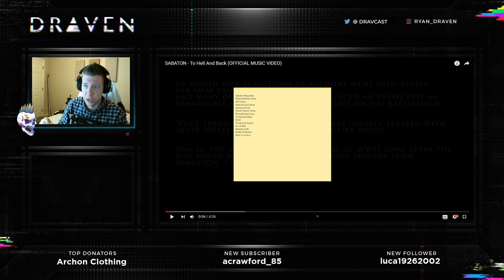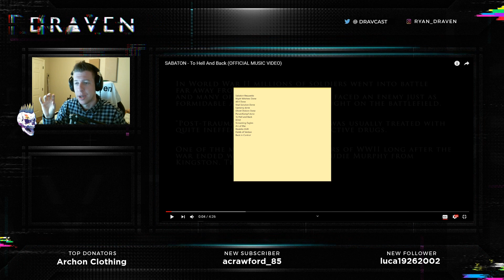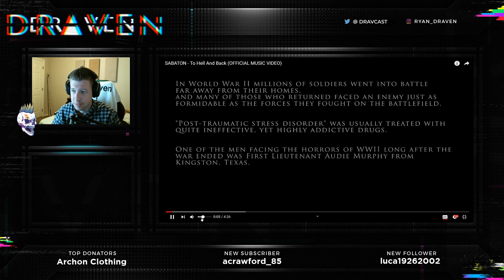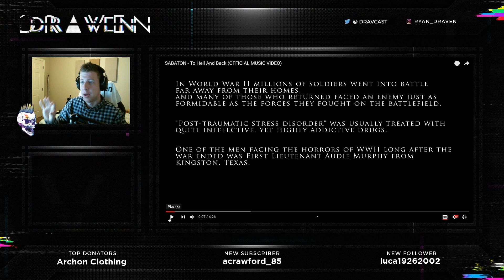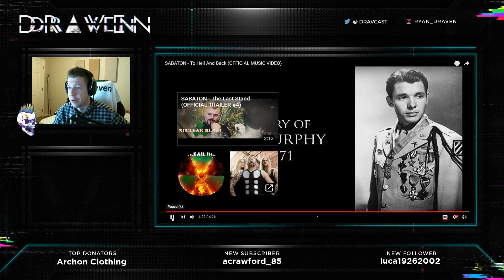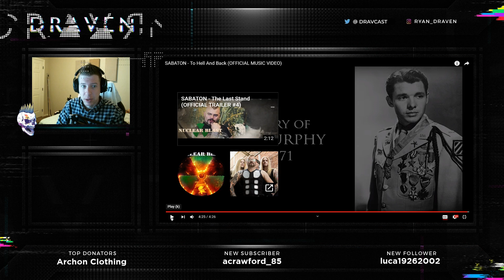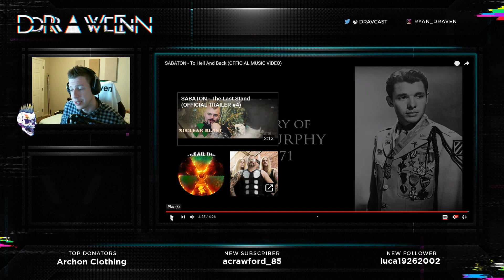Bad Ass! Metal Fan Reaction | Sabaton - To Hell and Back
Social Plugs!